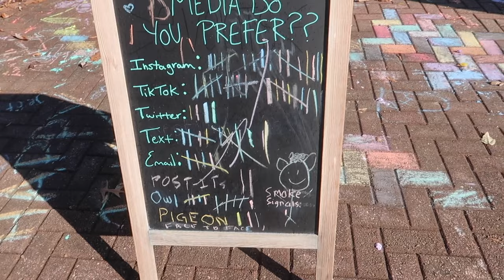VLOGMAS DAY 1: getting started, exploring new cafes, my new fragrance combo, etc.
HAPPY VLOGMAS!!! slow and steady wins the race... see you tomorrow for day 2 of vlogmas 2023!

Free Music for Videos 👉 Music by WABI SABI - cold winter night

F O R  B I Z  O N L Y

FTC: some links are affiliate links meaning that if you click it and make a purchase I will receive a small commission for informing your purchase at no additional cost to you.